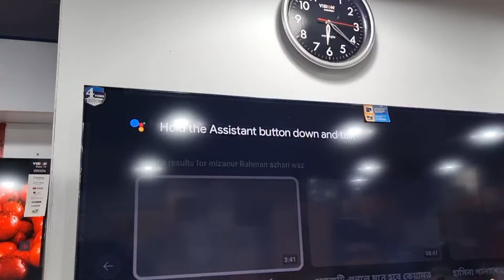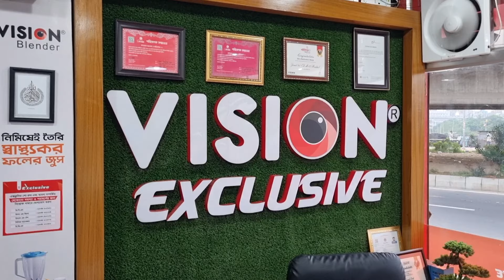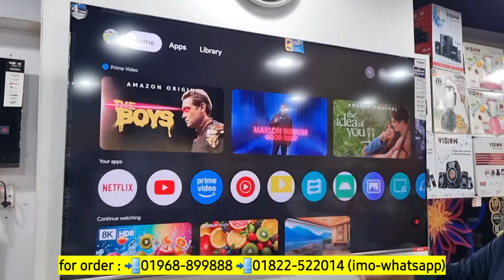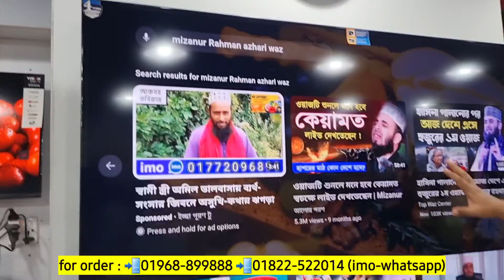Vision Google TV Update Price In Bangladesh 2024🔥Smart Led Tv Price In Bangladesh😱 Vision Tv Price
Vision Google TV Price In Bangladesh 2024🔥Vision Smart Led Tv Price In BD 😱 Best Google TV 2024

Vision Google TV Price In Bangladesh 2024🔥Vision Google TV Low Price In BD 😱 Best Google TV 2024

Vision QLED Google TV Price In Bangladesh🔥Vision Google TV Low Price In BD 😱 Best Google TV 2024

Google TV Price In Bangladesh🔥Best Google TV 2024😱 Mango Google TV Price In Bangladesh

Smamsung TV Price In Bangladesh🔥Best Google TV 2024😱 Mango Google TV Price In Bangladesh

Haier Google TV Price In Bangladesh🔥Best Google TV 2024😱 Google TV Price In Bangladesh

Address:
উত্তরা হাউজ বিল্ডিং জয়নাল মার্কেট, জয়নাল টাওয়ারের ২ য় তলায় সেরা ইলেকট্রনিক্স মার্ট

Search Quarries:
Vision Google TV Price In Bangladesh
vision smart led tv price in bd
vision tv price
vision 4k tv price
vision android tv price
jvco google tv
vision 32 google tv price
vision tv review
smart tv price
tv price
led tv price
nova tv
jvco google tv price
jamuna tv
vision 32e40s tv review
best tv
update tv price in bd
smart tv price in bangladesh
smart led tv price in bangladesh
google tv price in bangladesh
2024 update tv model
top 10 tv
vision update tv model
led tv bd